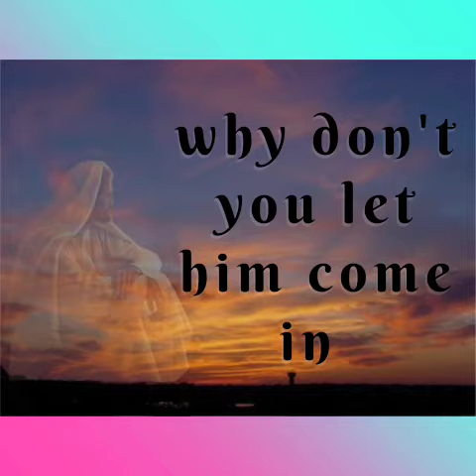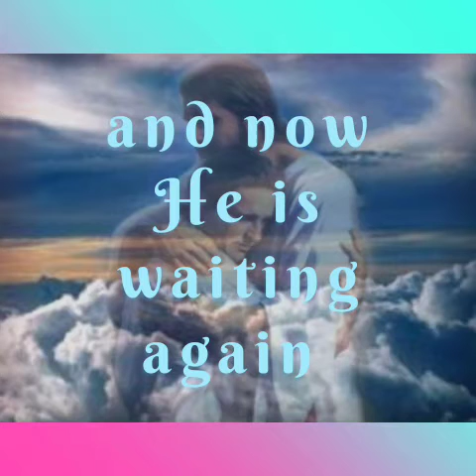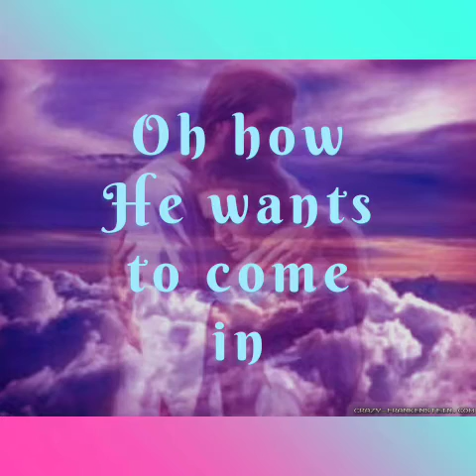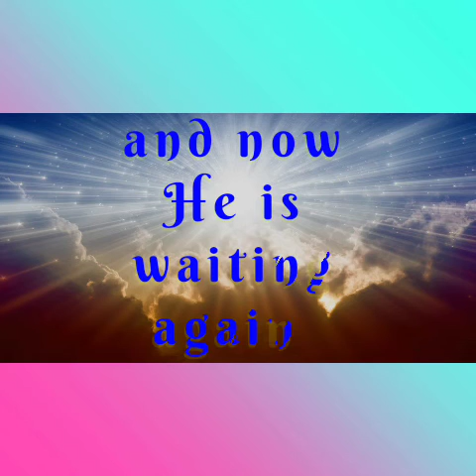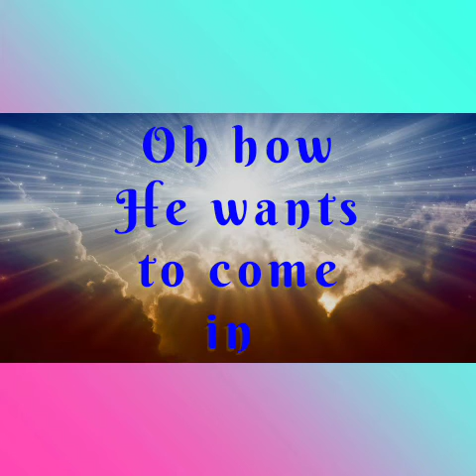The Savior Is Waiting / Denny Lee Helton